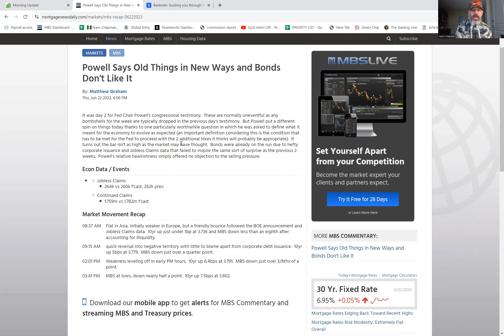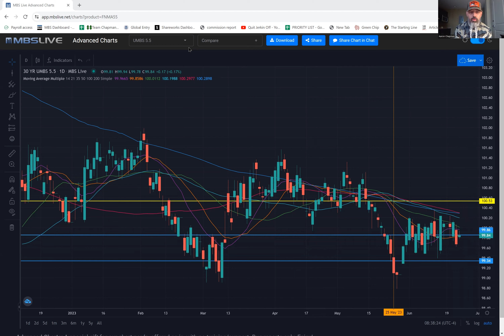Inventory stats and the FED